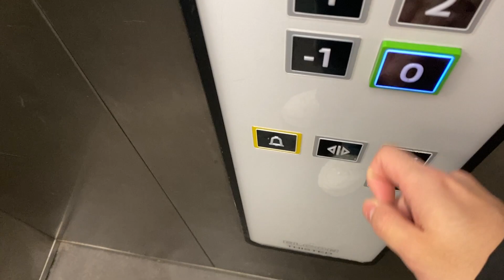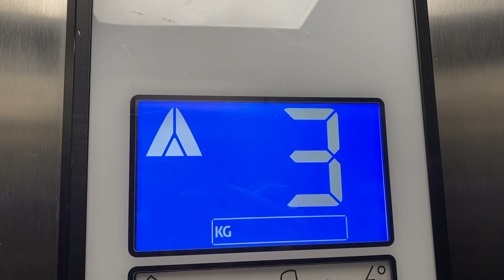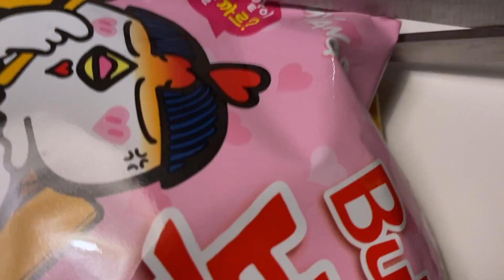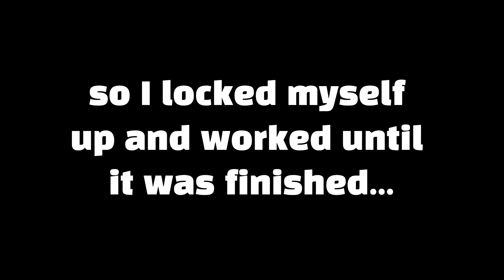Workout with My Sister and Her Boyfriend, Cook w/ Me, Piano | Vlog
Hi! In this video I went to the gym with Jennie and Hojun, cooked some food and played some piano. Hope you liked my video!

Robin.wohner